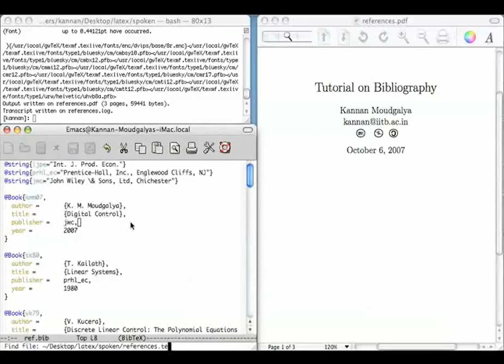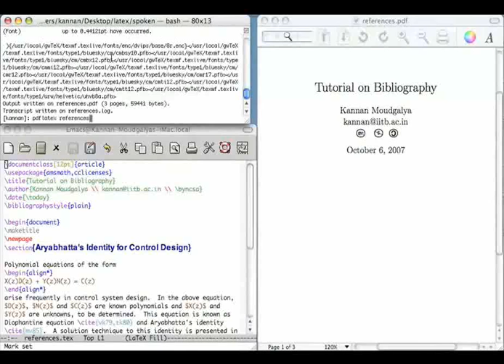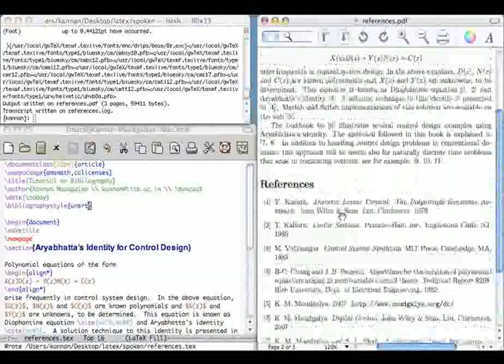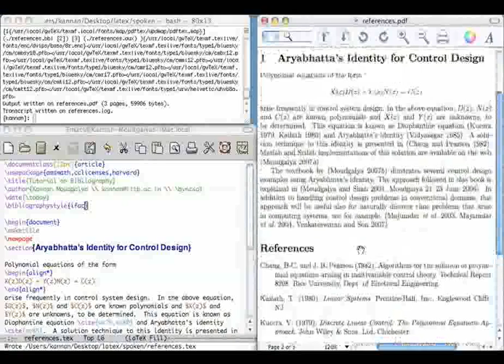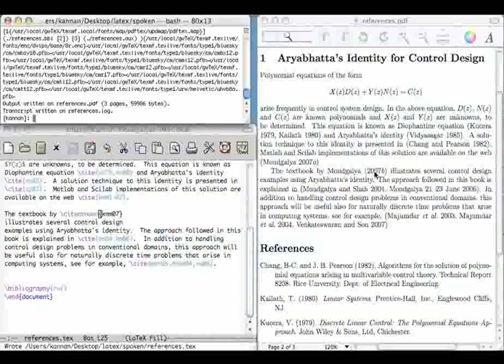Bibliography - Telugu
Bibliography

Creating Bibliography in LaTeX